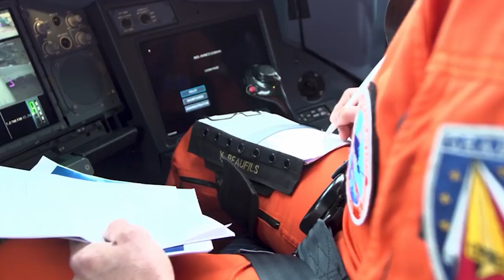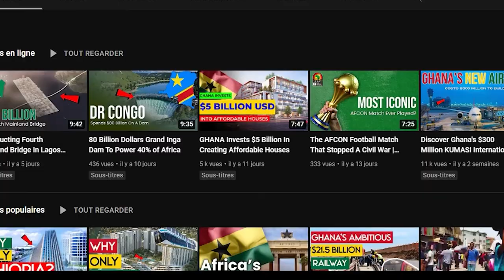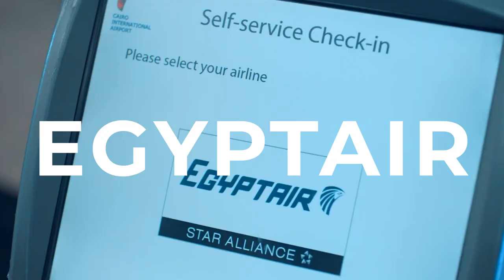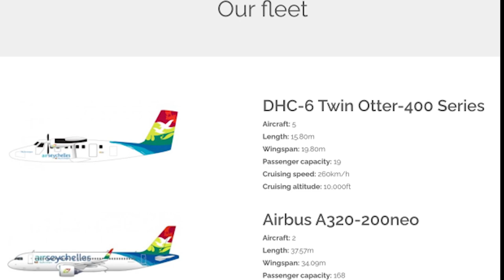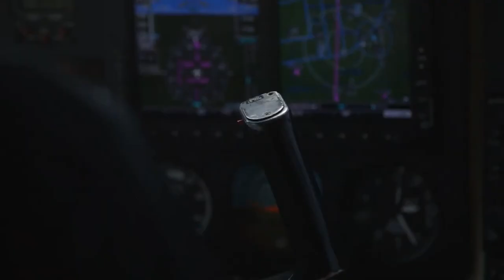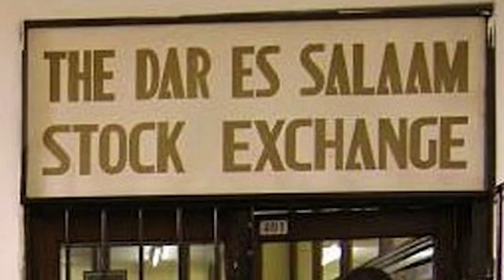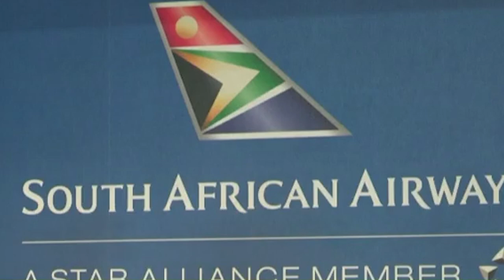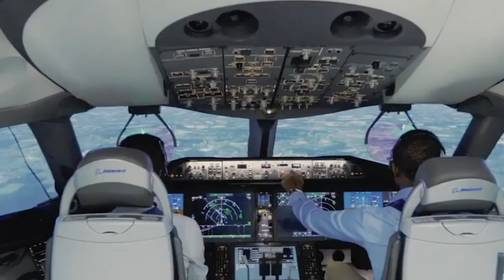10 Best Airlines In Africa 2022 To Watch Out For